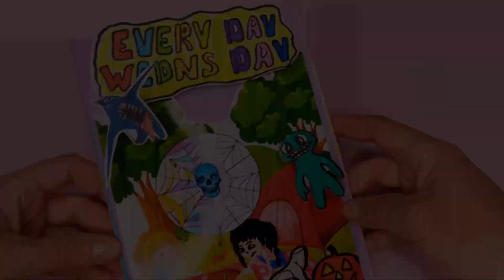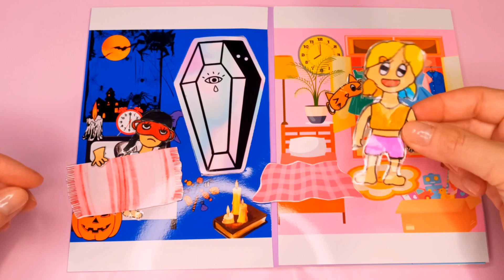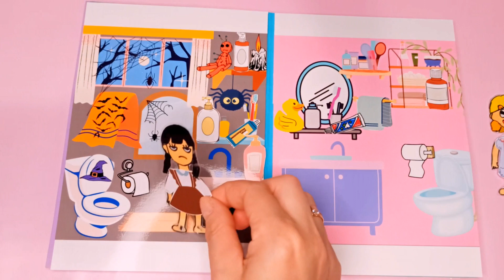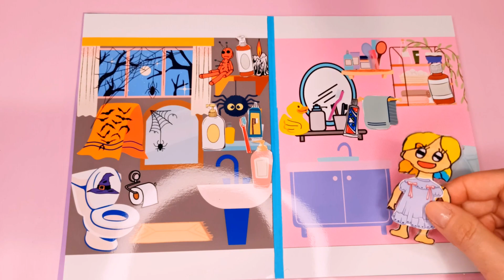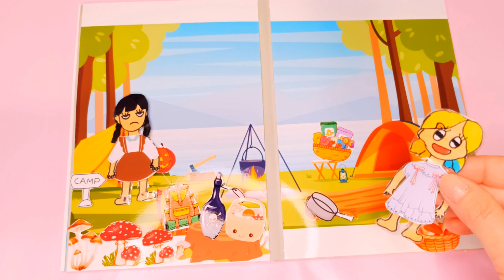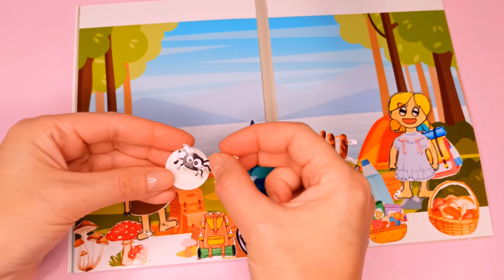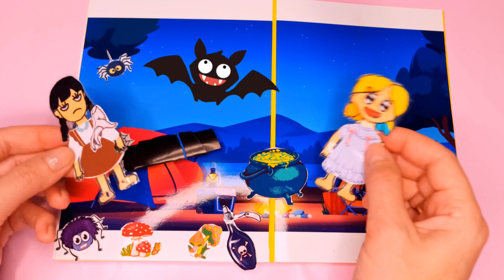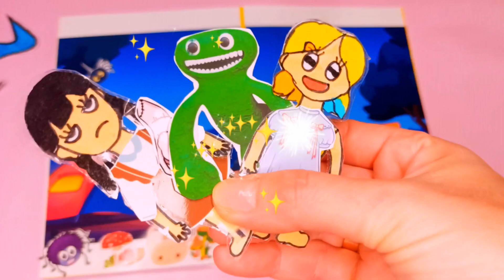😮WOW😮 MONSTERS Garten of Banban 3 attacked 🖤 Wednesday and ❤️ Everyday at FOREST CAMP at night 🔥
😮WOW😮  MONSTERS Garden of Banban 3 attacked 🖤 Wednesday and ❤️ Everyday at FOREST CAMP at night 🔥

It makes me happy and inspires me to create new crafts!